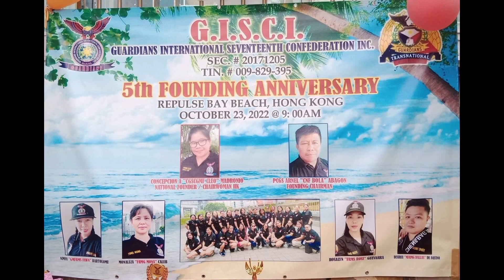PART 2 | G.I.S.C.I 5th Founding Anniversary at Repulse Bay Hong Kong